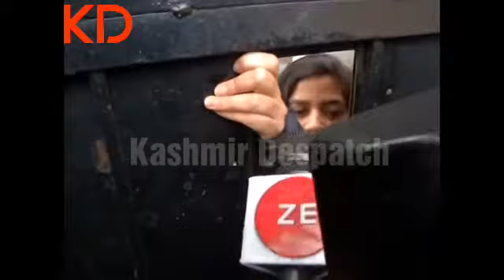Iltija Mufti demands removal of security cover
Iltija Mufti Daughter of Former Chief Minister Jammu and Kashmir on Tuesday has asked government to remove her security after she was prevented from visiting the grave of her grandfather and former chief minister Mufti Mohammad Sayeed on his fourth death anniversary.

Khan Mudasir reports